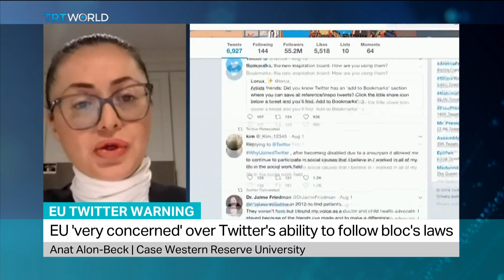Is the EU setting an international standard of social media censorship?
The EU has threatened to ban Twitter within its territory unless Elon Musk complies with the region's laws on content moderation. Anat Alon-Beck from Case Western Reserve University explains.